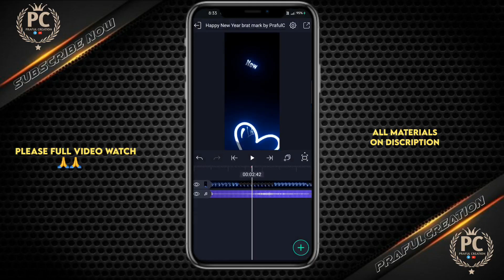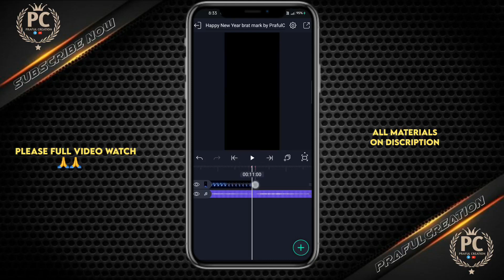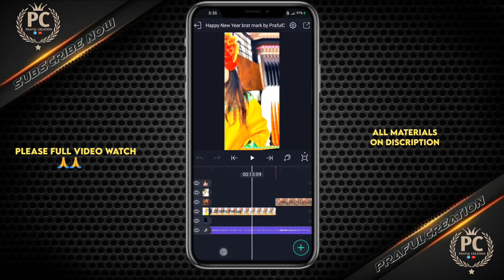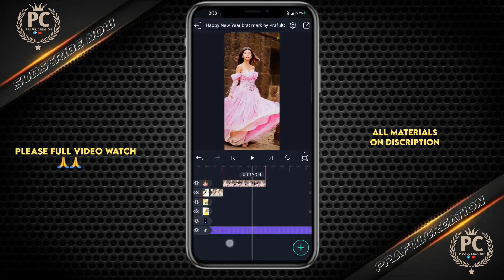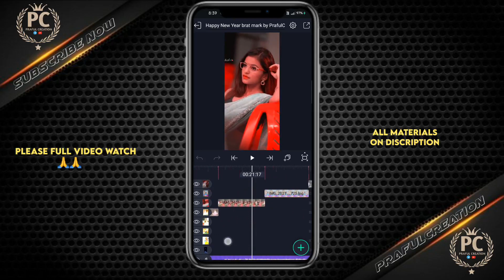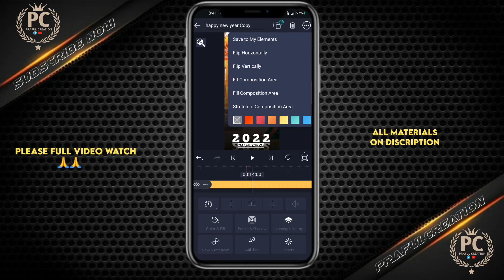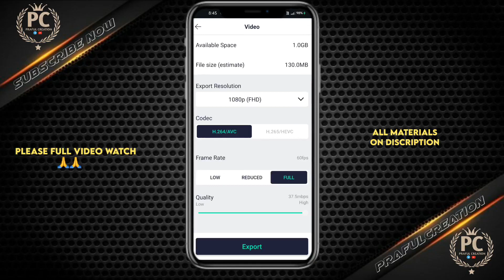Happy New Year 2022 Status Video editing Tutorial Happy New Year Video Kaise Banaye Tutorial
Editing Tutorial Happy New Year Video
Kaise Banaye Tutorial

SHAKE EFFECT

Description
nappy new year status editing
happy new year status video editing
new year status editing
3d train moving lyrical status video editing
train moving status video editing in alight motion
status video editing
3d status video editing
trending whatsapp status video editing 2022
how to make new year video in kinemaster kinemaster
how to make new year status
new year video editing alight motion
how to make trending whatsapp status
alight motion happy new year video status 2022
editing

SOW vIdeo may De copyrighted to respect
only.